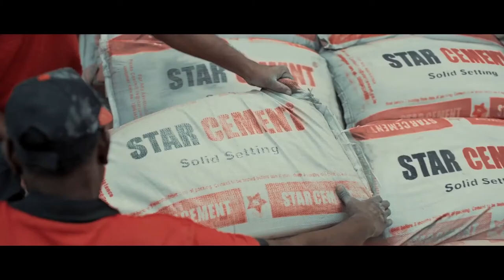Star Cement Hima Das TVC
My work as a First AD
Director : Aniruddha Roy Chowdhury